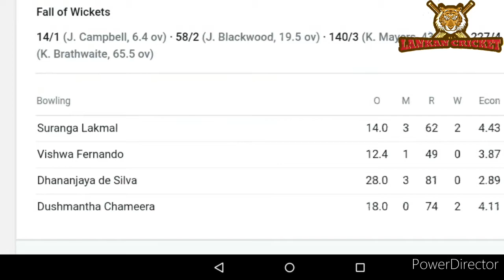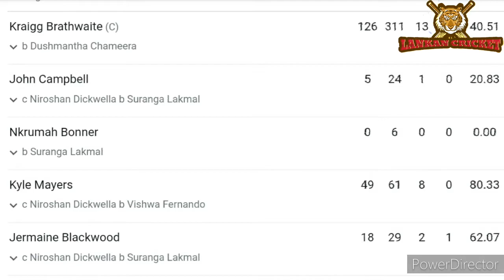ලංකාව සහ කොදෙව් දෙවන ටෙස්ට් තරගය ජයපරාජයෙන් තොරව අවසන් වෙයි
අද අලුයම අවසන් ඌ ශ්‍රීලංකා - බටහිර ඉන්දීය කොදෙව් දෙවන ටෙස්ට් තරගය ජයපරාජයෙන් තොරව අවසන් වුණා. ඒ පිළිබඳ සවිස්තරාත්මක තොරතුරු මෙම වීඩියෝවෙන් ඔබට දැනගන්න පුලුවන් .

Sound track - summer the world

All images - google

All animation -  power director